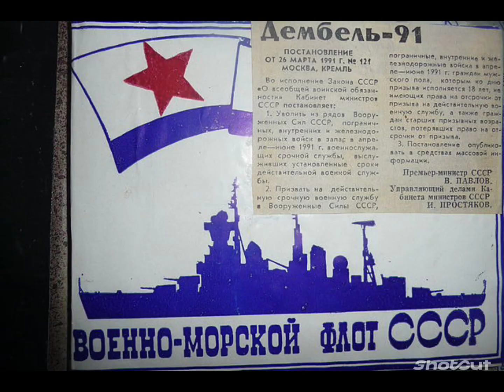Крейсер Жданов...мой крейсер...